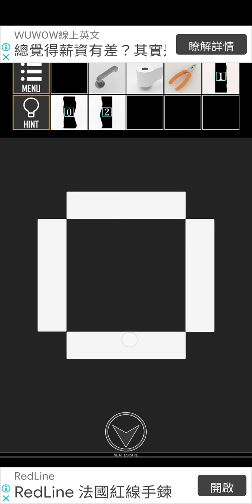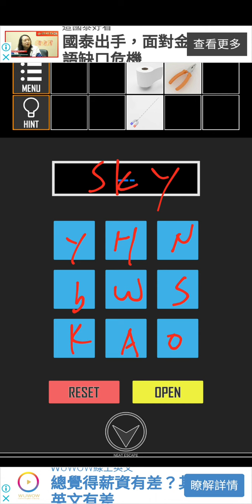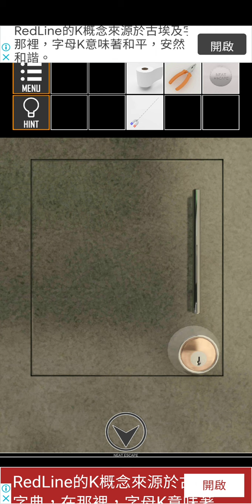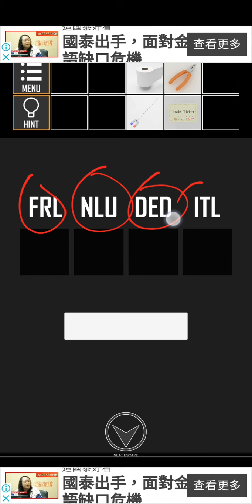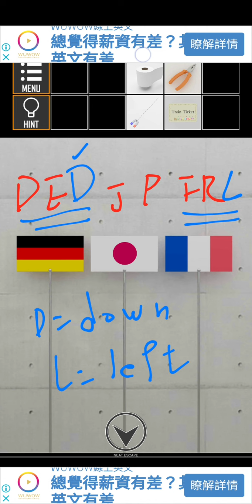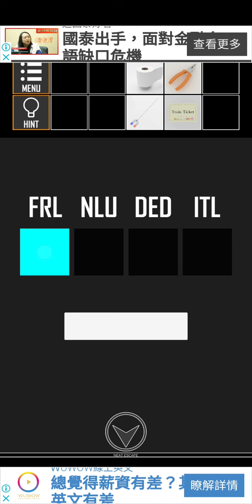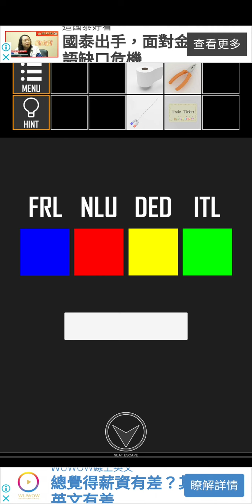Escape game: unmanned station 無人站 【NEAT ESCAPE】 ( 攻略 /Walkthrough / 脫出)